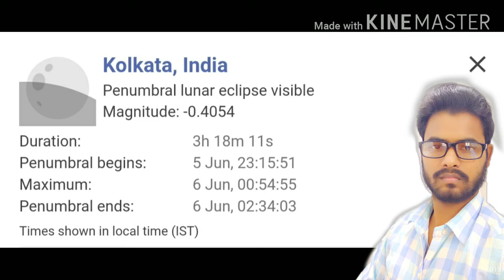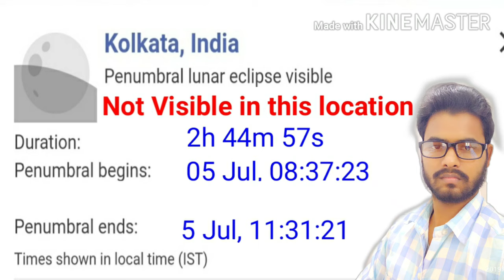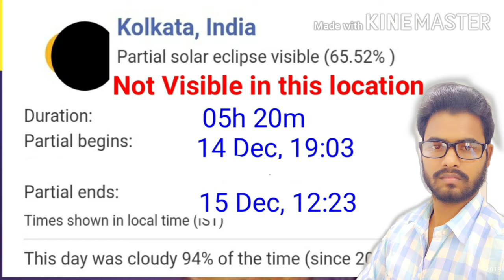solar Eclipse। Lunar Eclipse। সূর্যগ্রহণ। চন্দ্রগ্রহণ 2020।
5-6 জুন 2020 চন্দ্রগ্রহনের দিন ক্ষণ সময়।
2020 সালের বাকি সব গ্রহণের দিন ক্ষণ ও সময়।

5-6 Jun 2020 Lunar Eclipse
5-6 জুন 2020 চন্দ্রগ্রহণ ভারত ও বাংলাদেশের সময়
5 Jun:-
গ্রহণ শুরু ভারতীয় সময় :- 11:15:51 PM
বাংলাদেশের সময় :- 11:45:51 PM,
6 Jun:-
গ্রহণ সবচেয়ে বেশী হবে ভারতীয় সময়:-12:54:55AM ,
বাংলাদেশের সময়:-01:24:56AM,

গ্রহণ শেষ হবে ভারতীয় সময়:-02:34:03AM বাংলাদেশের সময়:- 03:04:03 AM

বাংলাদেশের যেসব জাগায় দেখা যাবে:-Barisal Division,Chittagong Division,Dhaka Division,
Khulna Division,Mymensingh Division,Rajshahi Division,Rangpur Division,Sylhet Division.

Expand for some cities where penumbral eclipse is visible
Yangon, Myanmar
Lagos, Nigeria
New Delhi, Delhi, India
Bangkok, Thailand
Cairo, Egypt
Sydney, New South Wales, Australia
Jakarta, Jakarta Special Capital Region, Indonesia
Budapest, Hungary
Moscow, Moscow, Russia
Ankara, Turkey
Melbourne, Victoria, Australia
Athens, Greece
Rome, Italy
Tokyo, Japan
Beijing, Beijing Municipality, China
Madrid, Spain
Paris, Île-de-France, France
Brussels, Brussels, Belgium
London, England, United Kingdom